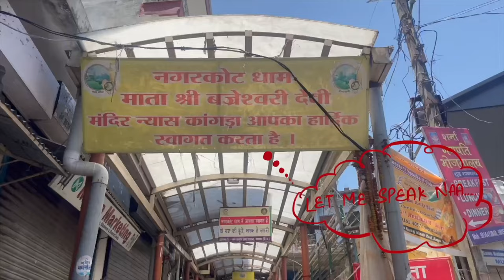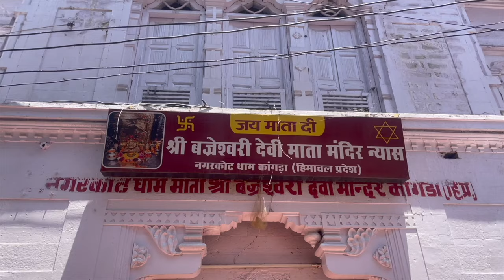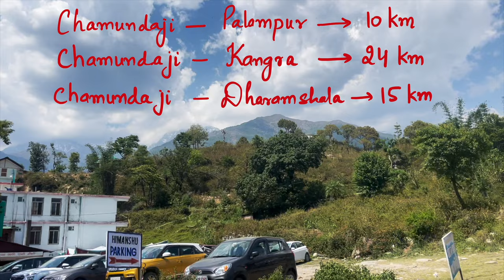HIMACHAL DEVI DARSHAN | SHAKTI PEETH YATRA | KANGRA JI | CHAMUNDA JI | BAGLAMUKHI I MANDIR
Himachal pradesh is also known as “Dev Bhumi” meaning ‘land of  Gods’.
Part 1 of this video will give you the details of 3 famous temples of himachal called shaktipeeths. It includes Brajeshwari mandir also called kangraji, Chamundaji, Baglamukhi mandir.
Part 2 of this video will give you details about Jawalaji , Chintpurni and Naina devi. We are very lucky to share our first vlog on our YouTube channel with the blessings of mata rani.

ARTIST- NICO STAG
LICENSE- YOUTUBE LIBRARY